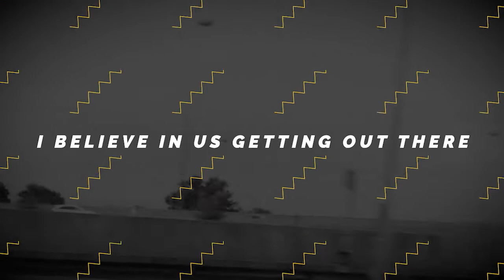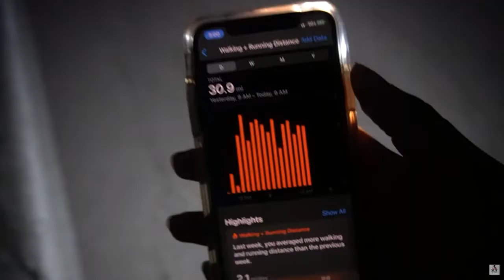Joseph Allen | The Jack Buckley Show #003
Meet Joseph Allen, America's Got Talent's Favorite Golden Buzzer Winner, Singer-Songwriter and fantastic YouTuber. This episode could change lives!

The Jack Buckley show is a show devoted to inspiring the next generation of creators. Made by Jack Buckley, a 16-year old filmmaker and creator, we delve deep into what makes these young creators tick and help inspire some new ones along the way.